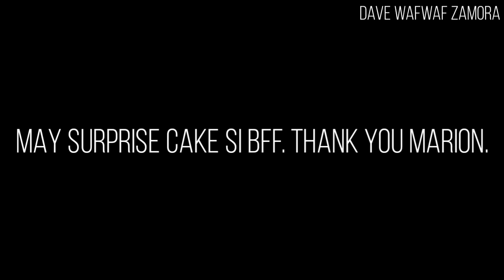Giving Free Food To Our Frontliners | ECQ | Birthday Vlog | DWZ